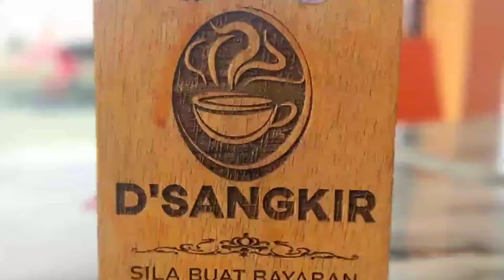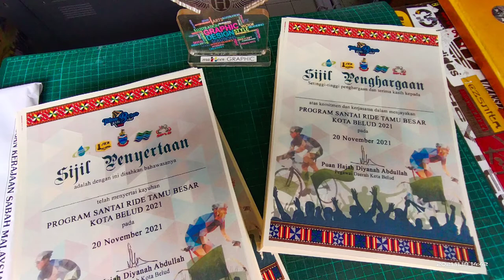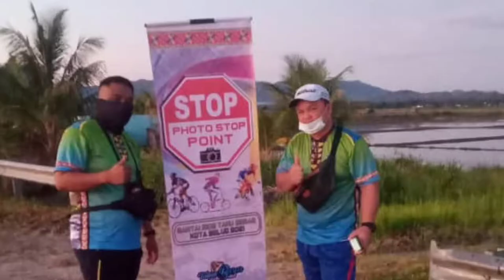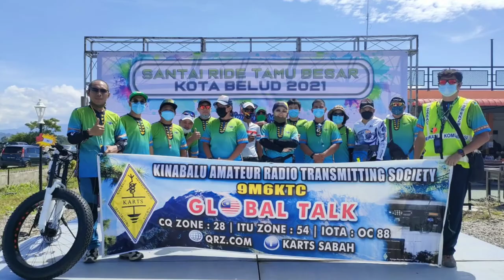Santai Ride Tamu Besar Kota Belud 2021 (Comm & Marshal)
Tarikh : 20 November 2021
Lokasi : D' Sangkir, Kota Belud
Laluan VIP : 7KM
Laluan Fun Ride : 35KM

Sub event daripada acara utama iaitu Tamu Besar Kota Belud yang bakal diadakan pada 28/11/2021.
Pengerusi : Ir. Jamilah Tukang (JKR KB)
SU : Azali Seblan
Pen. SU : Murni Tabid
Bendahari : Basyid Hamid

1. Ajk Pendaftaran : Mohd Idzri, Mohd Hanafi, Abdul Hafiz
2. Ajk Cabutan Bertuah : Lazarus
3. Ajk Jemputan/Protokol & Cenderamata : Rosneh Goloi
4. Ajk Makanan : Mohd Affendy Ali
5. Ajk Kecemasan & Insurance : Josephin, Kassim Etong
6. Ajk Persedian Trek : Faize, Raisin &  SPED CC
7. Ajk Keselamatan : Matzul Jali
8. Ajk Logistik & Peralatan : Ramly Lazim, Abdul Halim
9. Ajk Media : Muhammad Saiful Norjatin
10. Ajk PA System : Herman Zakhilan
11. Ajk IT & Elektrikal : Herman
12. Ajk Kebersihan : Nordin Terubin
13. Ajk Pengangkutan : Razali, Jimin
14. Emcee : George Lim
15. Marshall : SPED CC
16. Ajk Tugas2 Khas :
17. Ajk Senaman/ Zumba : Anta, Md Jafaruddin

Penganjur bersama acara berbasikal ini ialah JKR KB, JPS KB , JANS KB dan SPED CC. Jumlah kehadiran 250 orang berdasarkan SOP FASA 3 Negeri Sabah.

Kompilasi Video :
1) Rahman FB
2) Allef Zettal FB
3) Ada Ka Patut FB

PHOTO :
Para petugas dan AJK Pelaksana